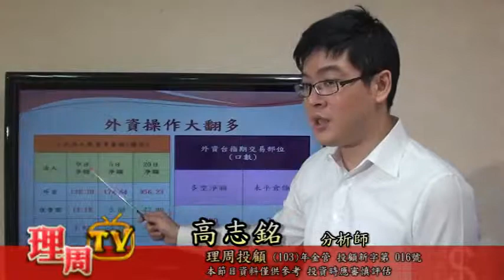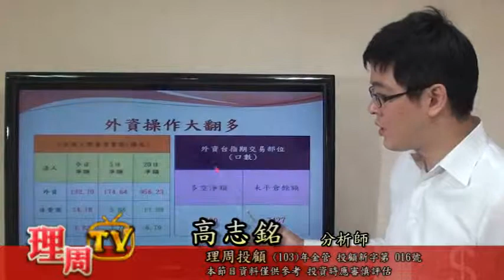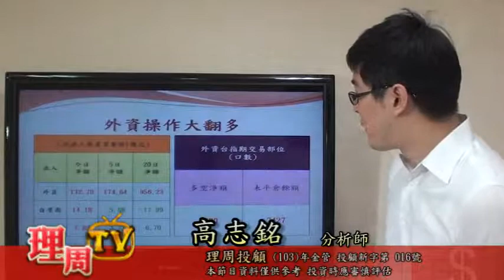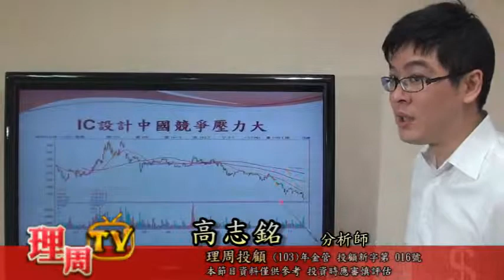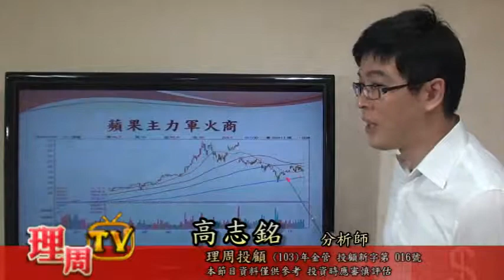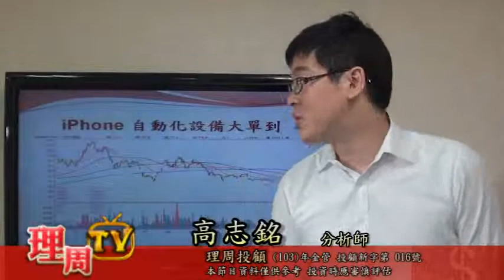1119 高志銘-外資大舉翻多衝刺選舉行情